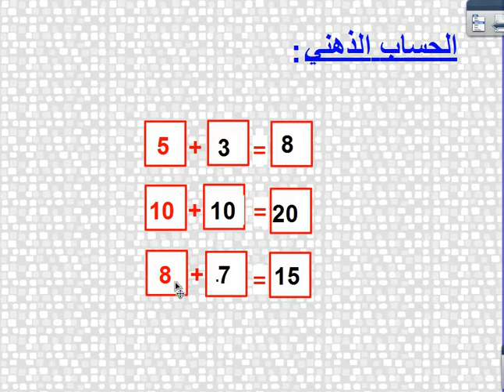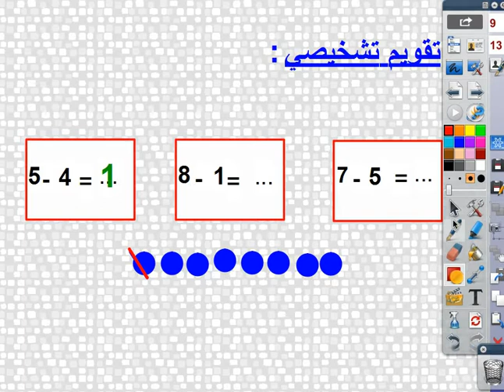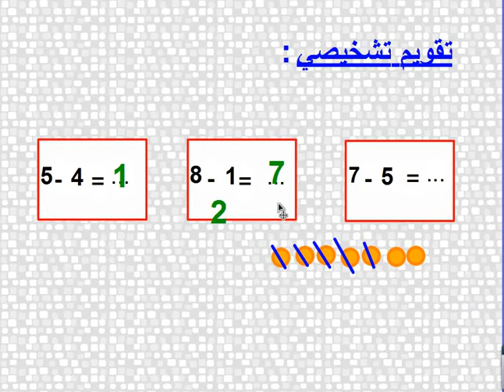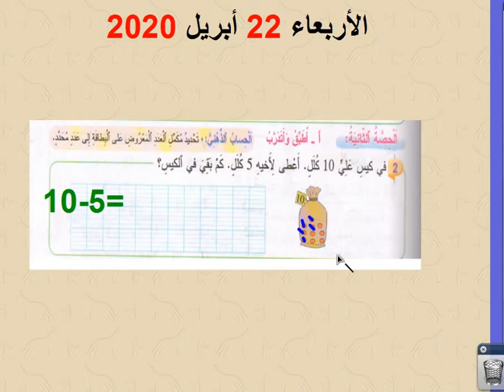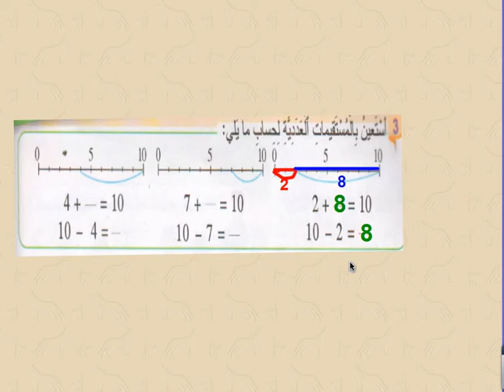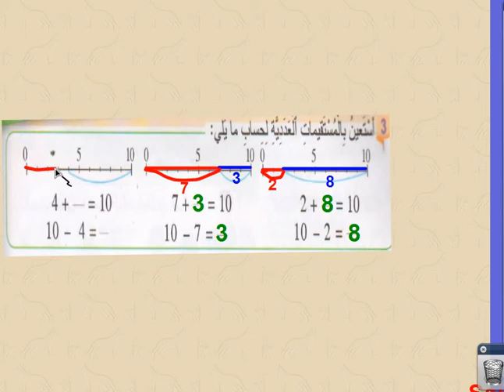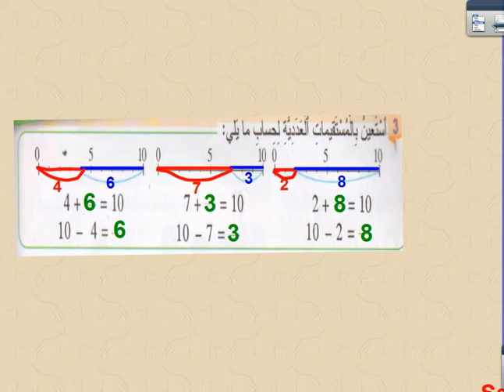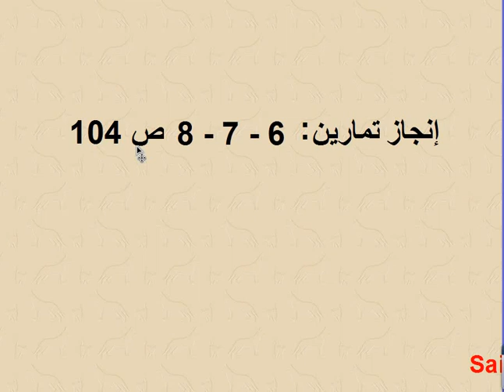الأول ابتدائي - الرياضيات 22/4